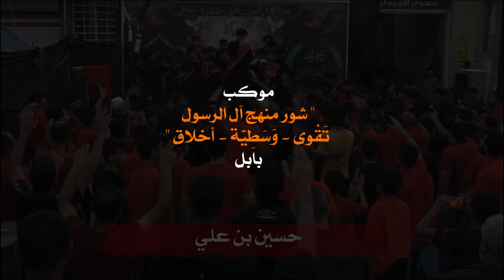|| حسين يا مولاي || أداء: علي الغزالي || كلمات: محمد باقر الصرخي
|| حسين يا مولاي
|| أداء: علي الغزالي
|| كلمات:  محمد باقر الصرخي
|| ذِكــر الأشبال:
رضا كفاح | مؤمل احمد | حسين عدي | محمد الجدوعي | حيدر الخفاجي
|| ذِكــــر:
حسين الهلالي | مؤمل العيساوي |
موكب  " شور منهج آل الرسول .. تَقْوى - وَسَطِيّة - أخلاق "  بابل
|| كلمات القصيدة:
حسين بن علي
إمامي والولي
حسين يا مولاي
كربلاء صارت وحي لاهل القصيد
لأن بيهه حسين سلطان وأمير
واليحبك سيدي لا ما يضيع
وما يحير بيوم وادم بي تحير
دنيه ويه الآخرة بحبك نفوز
والجنان اتصير للحبك مصير
بالحشر شخصك يصير أعظم شفيع
يالدليلك صار عصمة مستجير
حسين بن علي
إمامي والولي
حسين يا عريان

يا حسين امصيبتك تفجع قلوب
وصدرك الأصبح نهب ضرب السيوف
شلون طحت اعله الثرى يبن الأباة؟!
وانته گلبك دوم ما شايف الخوف
الشمر لمن يشوفك ما يفوت
اشلون صدرك يرتقيه عصر الطفوف؟!
مو ضعف منك يبو عزم الجبال
يعني جسمك خلص ابطعن الألوف
حسين بن علي
إمامي والولي
حسين يا عطشان

يا غريب ابطيحتك دين الله طاح
سهم المثلث شعل دين الله نار
وسفه خيل اتدوس صدرك يا شهيد
ياللي صدرك صار للمنهج مزار
وزينب اتنوح الفگدك يالحبيب
ما بقه بعدك حمه ولا عدهه دار
حايره ابأيتامك وما ظل كفيل
ونار وسط اخيامهه وسوط ودمار
حسين بن علي
إمامي والولي
حسين يا مظلوم
ضريحك صار للعالم مزار
وذكرك يتجدد طول العصور
باقي فكرك هوّه هوّه وما يزال
يالثورتك منبع أصاله ونور
بيهه أخلاق وفكر بيهه اعتدال
ولهذا تلطم أحبابك الشور
حسين بن علي
إمامي والولي
حسين يا مولاي